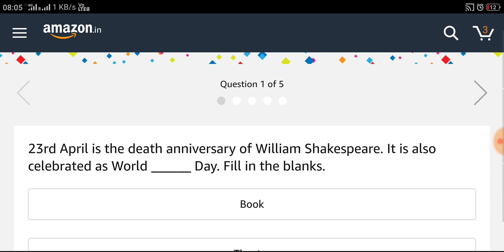23rd April is the death anniversary of William Shakespeare. It is also celebrated as World ______ Da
23rd April is the death anniversary of William Shakespeare. It is also celebrated as World ______ Day. Fill in the blanks.
Punjab is also called 'The Land of Five Waters'. Which of these is NOT a river the name that flows through the region?